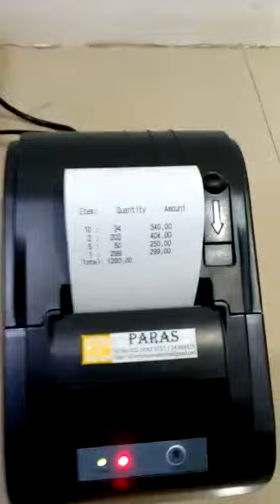छुट्टे पैसे गिन ने की मशीन आगई मार्किट में